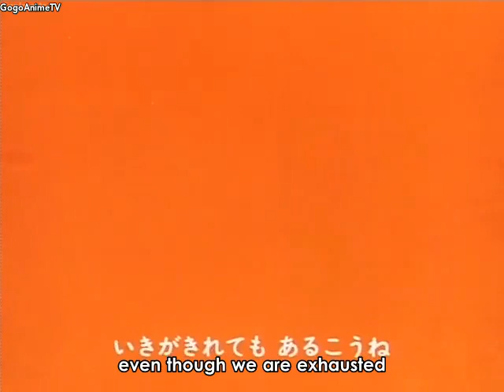Flanders no Inu | Episode 34